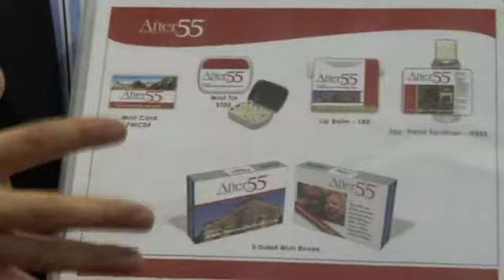Admints_ProGen02.mov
Admints & Zagabor company president Brett Hersh talks about distributing marketing services.  Admints & Zagabor are a leader in candy, mints, lip balm, food, hand sanitizer, and other promotional products.